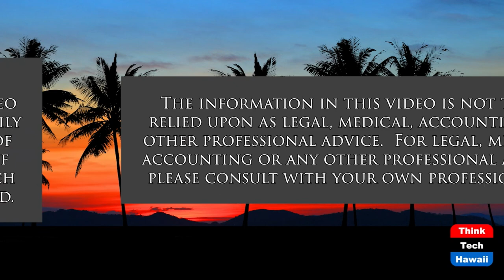Never Justify Your Truth (Sister Power)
Black Females Navigating.  The host for this show is Sharon Thomas Yarbrough.  The guests are Sequoia Carr-Brown, Daphne Barbee-Wooten and Kathryn Waddell Takara.

What types of tropes have been ascribed to black women (BW) to justify blatant disrespect of our minds and bodies.  How have tropes hindered the progress of black women? How has the media and marketing contributed to the propagation of the tropes? What is this talk of sisterhood amongst all women?